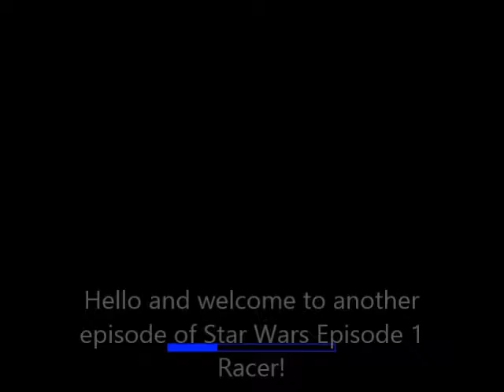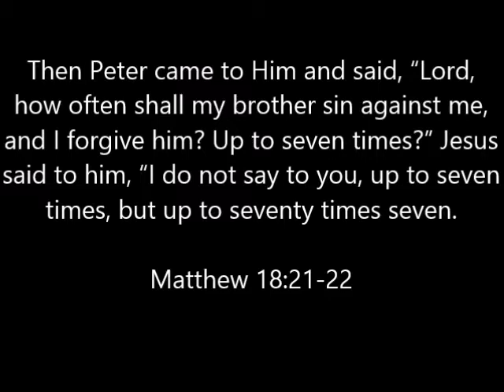Star Wars Episode 1 Racer, Episode 3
I continue to play Star Wars Episode 1 Racer! Now I do two more races!